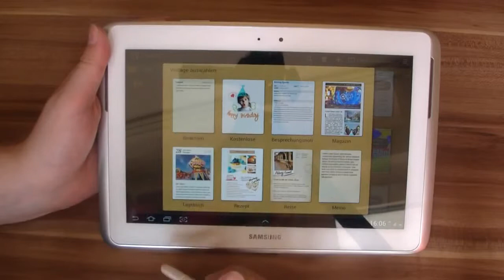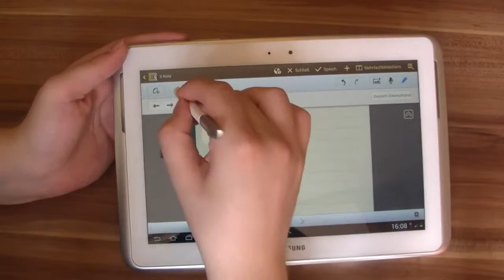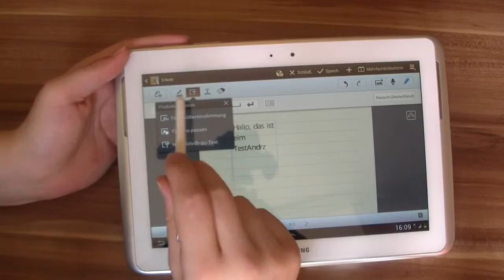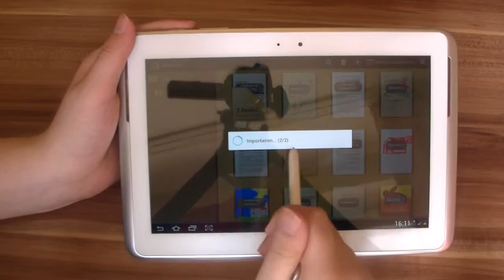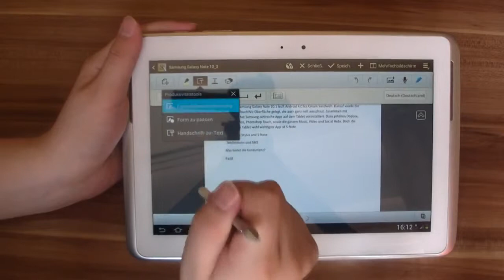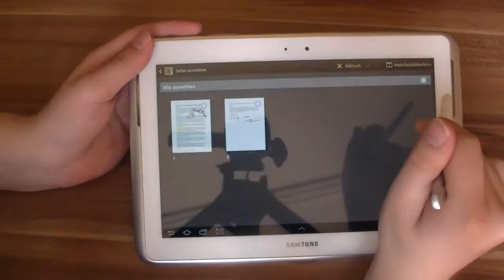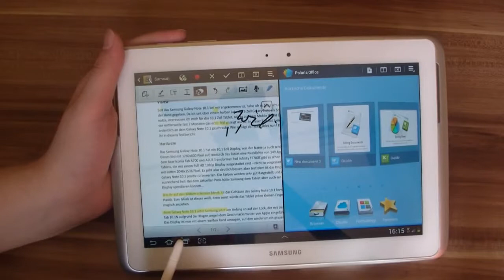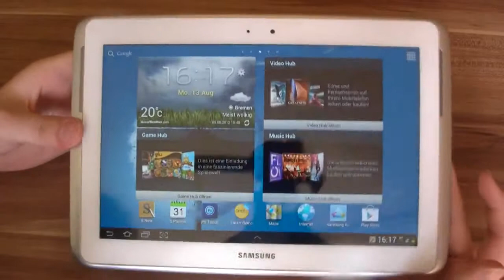Samsung Galaxy Note 10.1 Stylus und S-Note im Test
- Samsung Galaxy Note 10.1 Stylus und S-Note im Test - In diesem Video schauen wir uns den S-Pen/Stylus des Galaxy Note 10.1 zusammen mit der S-Note App genauer an. Ihr lernt wie man handschriftliche Notizen schreiben oder auch PDFs bearbeiten und wieder exportieren könnt.